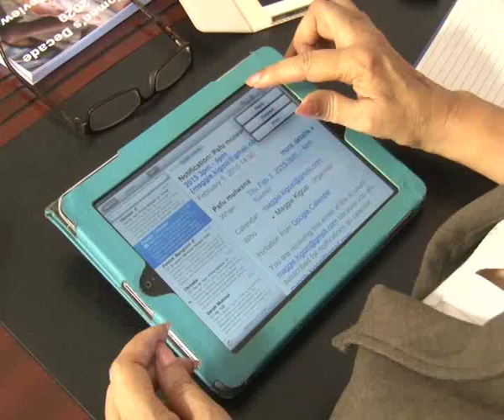Women and Power: Maggie Kigozi, a sportswoman, doctor and succesfull businessperson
A medical doctor, passionate sportswoman, businesswoman, farmer and gender activist, Dr. Margaret Blick Kigozi is all these and more. She shares her journey tonight on Women and Power.